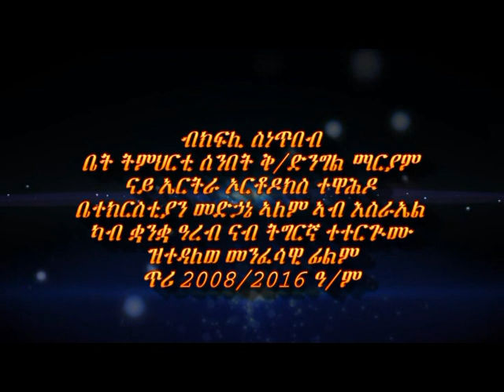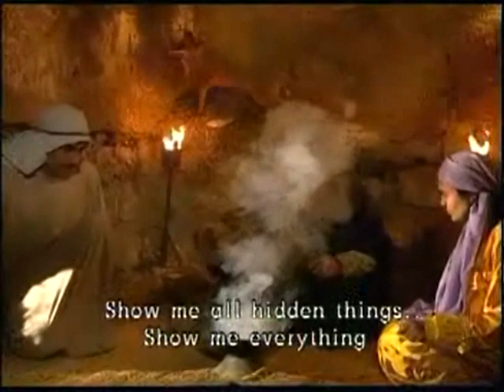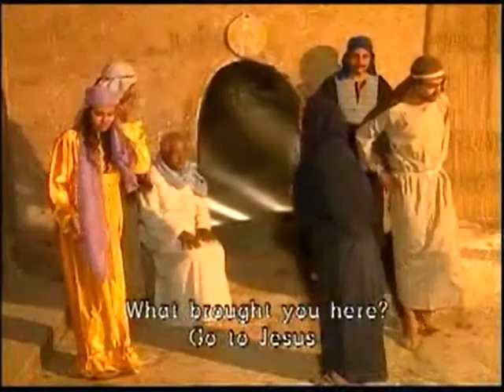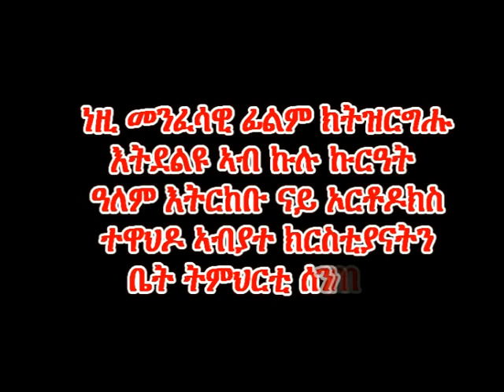eritrean orthodox tewahdo menfesawi film nay samrawit sebeyti(ሳምራዊት ሰበይቲ) advertise 2016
ብናይ ኤርትራ ኦርቶዶክስ ተዋህዶ ቤት ትምህርቲ ሰንበት ቅድስት ድንግል ማርያም ቤተክርስቲያን መድሃኔኣለም ኣብ ሃገረ ኣስራኤል፡ ዝተዳለወ መንፈሳዊ ፊልም ናይ ሳምራዊት ሰበይቲ፡ ብመልክዕ DVD ተዘርጊሓትልኩም ከም ዘላ ብሓጎስ ነበስር።